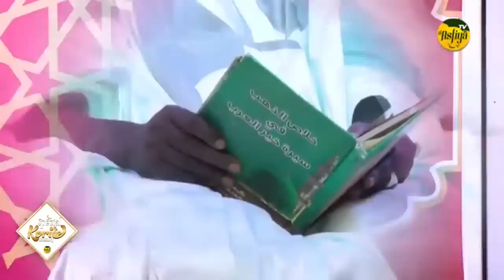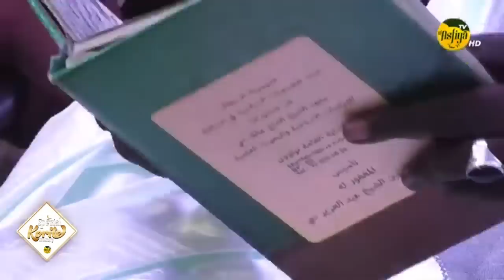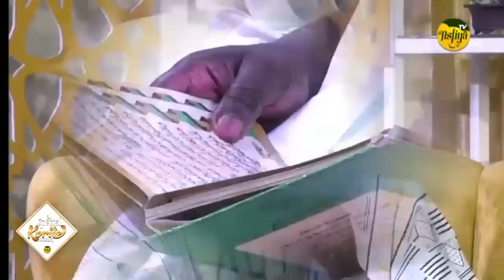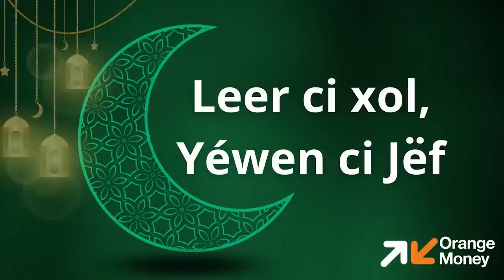PLATEAU SPECIAL KORITE 2023: ABDOUL AZIZ MBAAYE ET SERIGNE SOULEYMANE BA